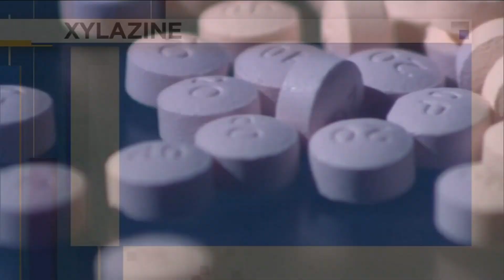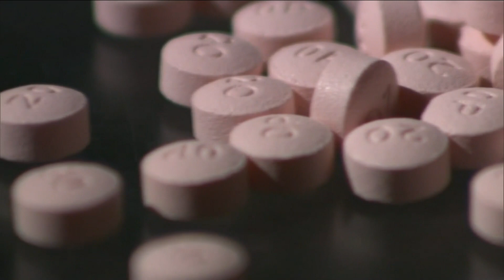White House announces emerging drug threat, animal tranquillizer mixed with fentanyl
For the first time in U.S. history, the White House has declared a drug to be an emerging threat to the United States. The DEA says Xylazine, which is an animal tranquilizer, is being used with the synthetic opioid fentanyl, and the results are deadly.